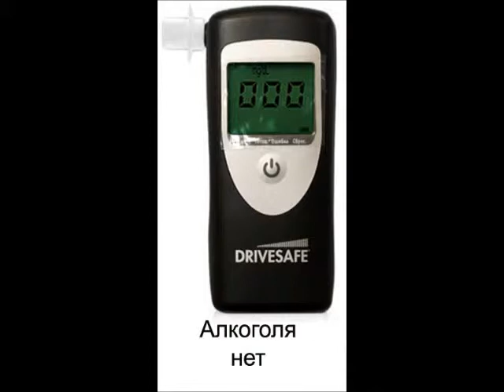Алкотестер Drivesafe 2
внешний вид алкотестера